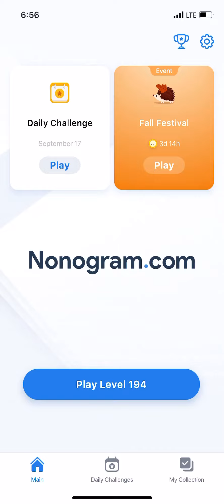Nonogram.com - Number Puzzle LEVEL 194